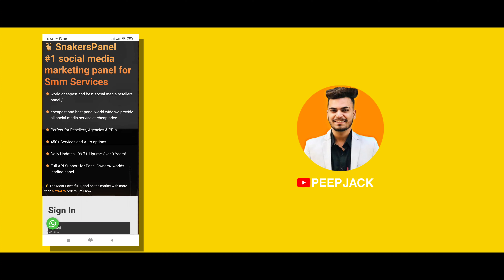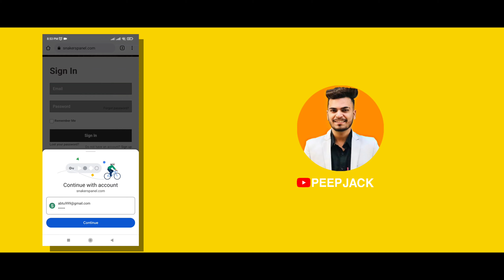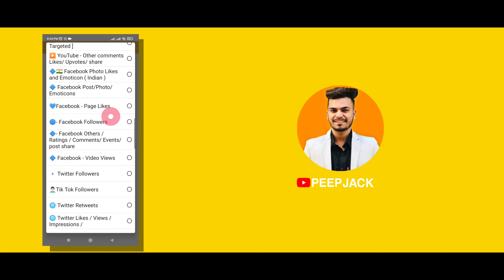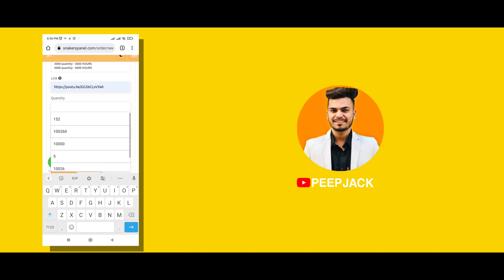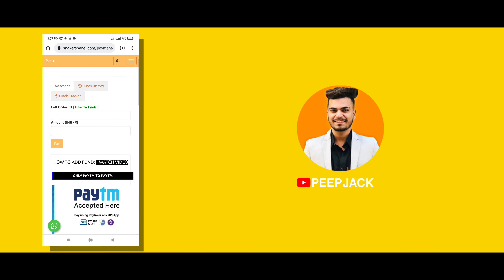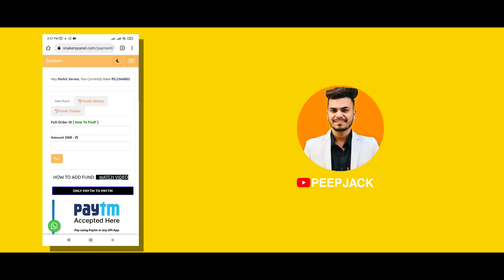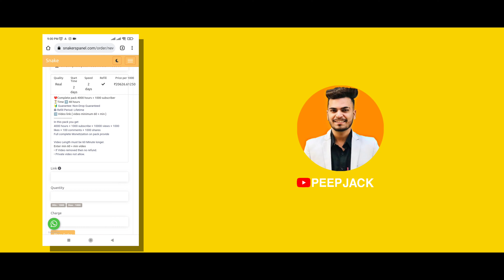How To Buy Watch Time on Youtube | 4000 Hours Watch Time Kaise Complete kare 2022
How To Buy Watch Time on Youtube | 4000 Hours Watch Time Kaise Complete kare | peepjack

apne channel ko grow kaise karen 2022,
apna new channel ko grow kaise karen,
1000 subscribers 4000 hours watch time 2022, 1000 subscriber kaise kare 2022,

Youtube Video Viral Kaise Kare | How To Rank Youtube Videos | peep jack

Video Cover
1. Youtube watch time kaise badhaye
2. Watch time kaise badhaye
3. watch time kaise complete karen
4. watch time kaise badhaen
5. watch time kaise badhaye trick
6. watch time kaise badhaye 2022
7. watch time kaise pura kare
8. watching time kaise badhaye
9. how to increase watchtime on youtube
10. youtube watch time kaise dekhe
11. watch time badhaye
12. watch time kaise badhaye computer se
13. computer se watch time kaise badhaye
14. watch time kaise increase karen
15. 4000 watch time kaise badhaye
16. 4000 watch hours kaise pura kare 2021
17. 4k watch hours kaise pura kare
18. 4000 watch hours trick
19. watch time kaise badhane 2021
20. watch time kaise badhaye 2022
21. watch time complete kaise kare
22. 4k watch time trick